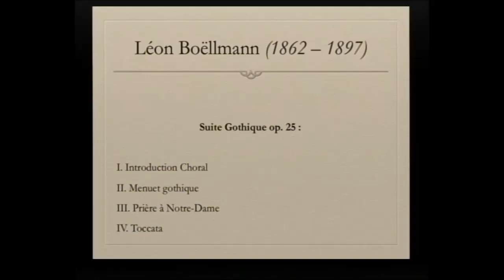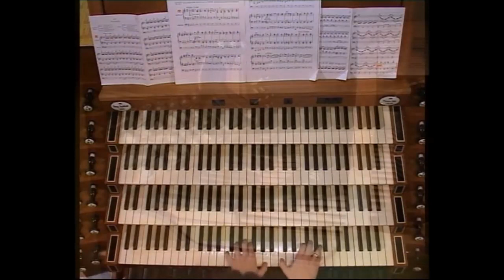Léon Boëllmann - Suite Gothique - Daria Burlak, Saint-Martin, Dudelange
Léon Boëllmann (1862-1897) - Suite Gothique op. 25:
I. Introduction - Choral
II. Menuet gothique
III. Prière à Notre-Dame
IV. Toccata

Live at Saint-Martin, Dudelange (Luxembourg), 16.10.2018
Instrument: Stahlhuth / Jann (1912, 2002)